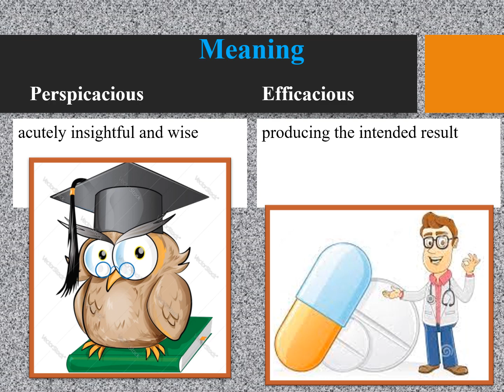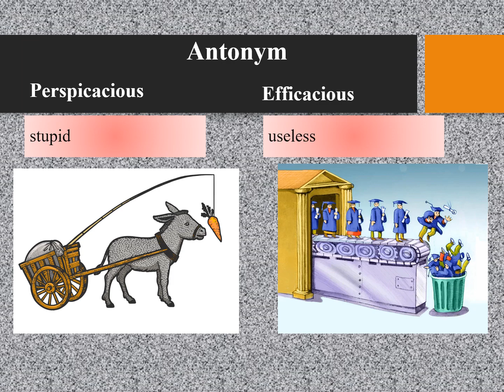Perspicacious, Efficacious, confusing GRE and IELTS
Perspicacious: acutely insightful and wise
- Many modern observers regard Eisenhower as perspicacious , particularly in his accurate prediction of the growth of the military.

Efficacious: producing the intended result
- Since Maggie's cough syrup, which had expired five years back, was no longer efficacious, she coughed through the night.

- He was perspicacious enough to realize that yoga is very efficacious at reducing stress.

- Her perspicacious grandfather bought the land as an investment, guessing that there might be gold underground. He saw the present as the open door to an efficacious future.

discerning,
sapient,
sage,

potent,
beneficial,
effective,